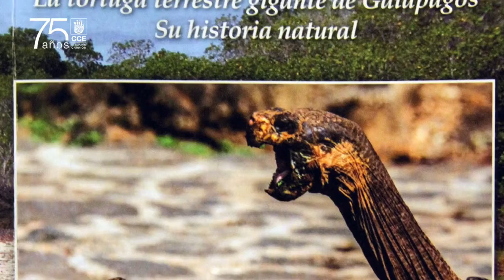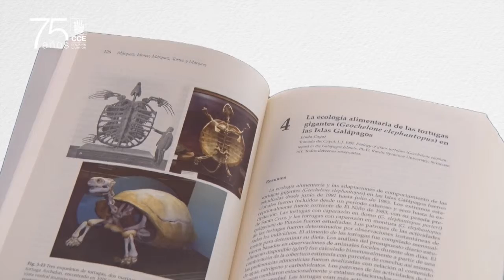¿Cuanto conoces de la TORTUGA GALÁPAGOS?